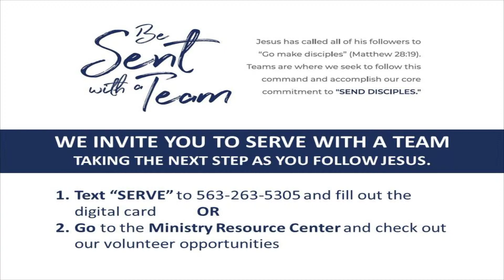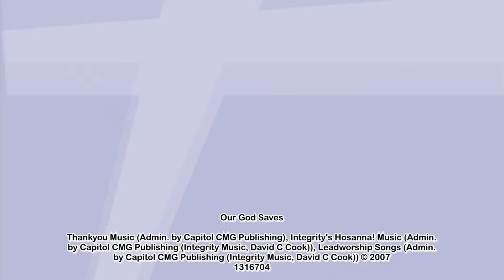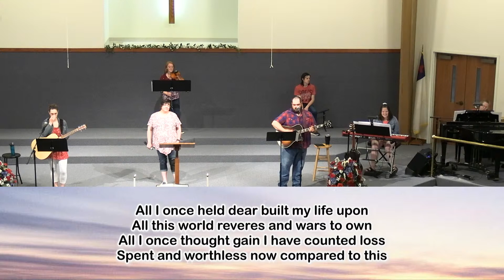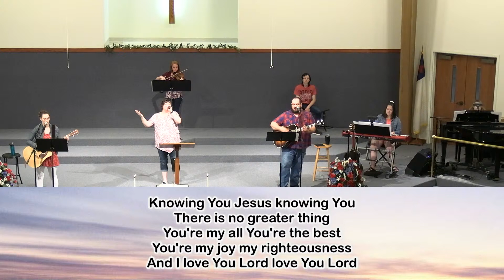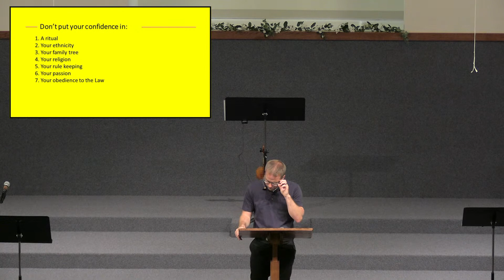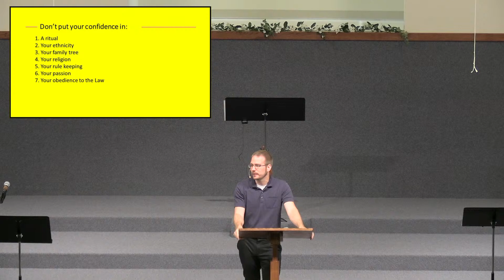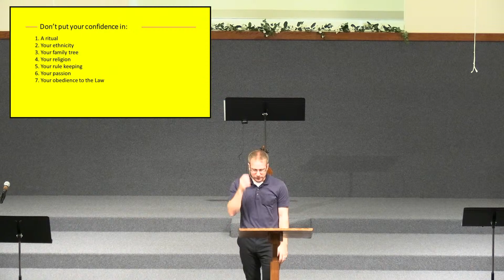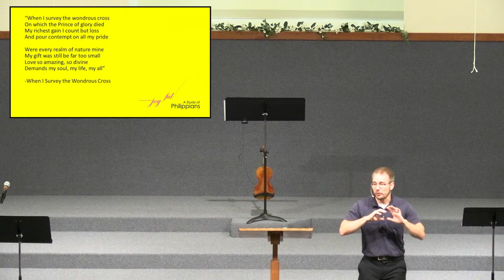Copy of First Baptist Church Muscatine Live Stream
Joyful Knowledge , Philippians 3:1-21 - Matt Haecker, July 4, 2021